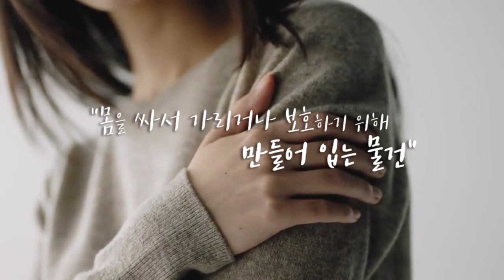만나U 3화 ‘옷’ | 당신의 이야기가 만나가 됩니다. | 자두, 김현정, 이영휘, 김서정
목회자의 곁을 든든히 지키며 성도들을 사랑으로 돌보는 사모.
사모들이 가진 따뜻한 마음으로
누군가의 인생에 ‘만나’가 되는 이야기들을 함께 나눈다.

‘옷’ 편 : 대한민국을 대표하는 의류계 각 분야별 전문가들을 모았다!
         대한민국 전통의상 한복 분야의 대표, 인증된 한복명장 ‘이영휘’
         옷을 통해 복음을 전하며, 사업이 아닌 사역을 하는 패션 디자이너 사모 ‘김서정’

본방송 : 매주 수요일 오전 10시
재방송 : 매주 목요일 오전 7시